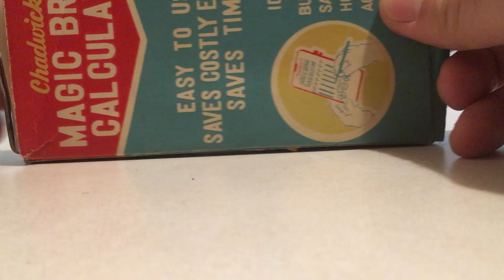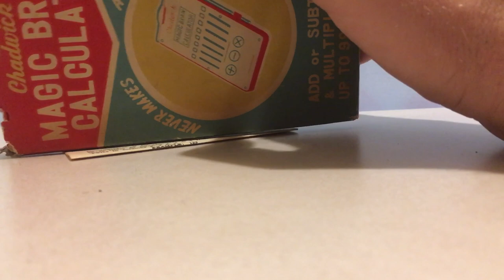Vintage Magic Brain Calculator - A True Sexist Toy (wait for it)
Check out this very vintage manual calculator called the magic brain.